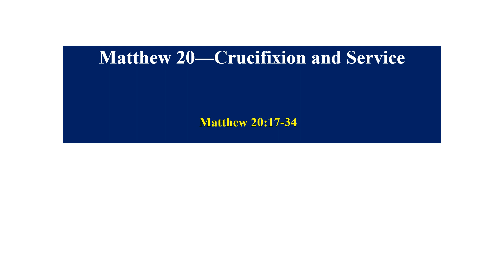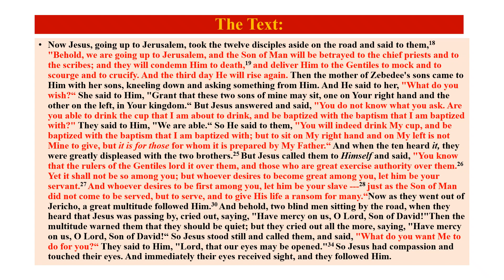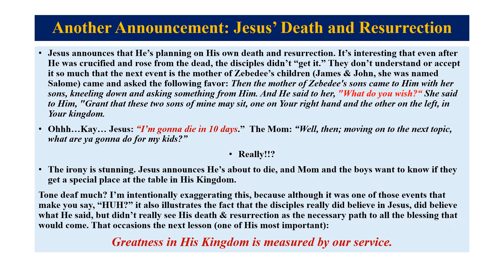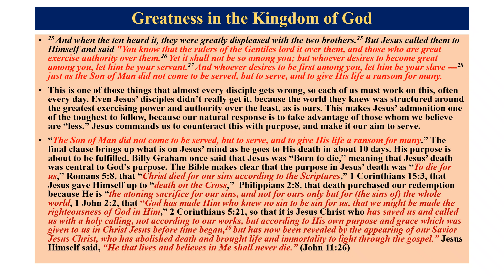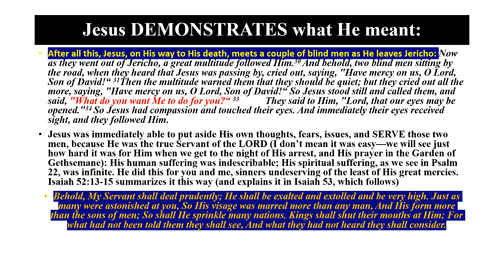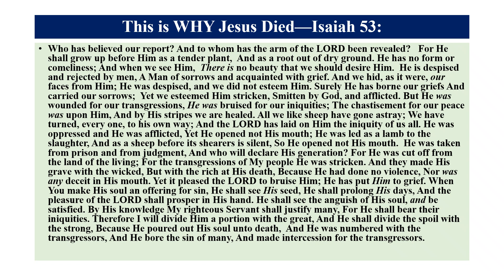Matthew 20—Crucifixion and Service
Jesus is preparing Himself for His death; we get to look at His thinking as He does so, and begin to enter into the message and meaning of His death and resurrection.